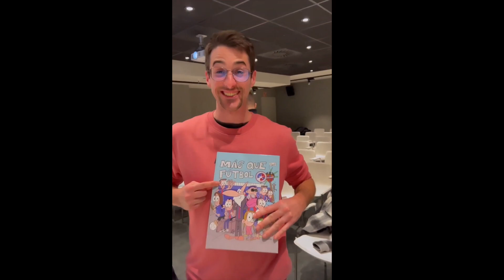Los Mejores Momentos Ultimate Más Divertidos, Trolling y Hilarantes de Blau y Grana 😂🐸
Prepárate para abrocharte el cinturón y reírte a carcajadas mientras te llevamos a un viaje salvaje por los mejores y más inolvidables momentos del Blau y Grana del Levante UD. De 2016 a 2023, esta compilación de videos muestra mi increíble sentido del humor, momentos tontos y divertidos, tanto dentro como fuera del campo, ¡mientras interactuamos de manera divertida con reporteros, periodistas y más! Desde mis respuestas ingeniosas hasta sus escandalosas, este video es una carcajada garantizada.

No solo eso, ¡el talento de Blau y Grana se extiende más allá del campo de fútbol! Prepárate para sorprenderte mientras dan rienda suelta a sus habilidades de baile durante las celebraciones del equipo y los eventos de los fanáticos. Desde bailes espontáneos con compañeros de equipo hasta rutinas coreografiadas que harán que quieras unirte, su energía contagiosa y sus suaves movimientos te harán reír y divertirte. Sé cómo conectarme con mis fans como ningún otro. Ya sea en encuentros sorpresa, sesiones de autógrafos improvisadas o bromeando con los aficionados durante los partidos, hacen todo lo posible para crear momentos memorables y divertidos con la afición leal del Levante UD. Observe cómo hacemos un esfuerzo adicional para traer sonrisas a los rostros de sus devotos seguidores.

Mira cómo Blau y Grana iluminan la pantalla con su contagioso encanto, dejando a los compañeros de equipo, oponentes e incluso árbitros en puntadas. No te pierdas esta colección definitiva de momentos emocionantes que te harán rodar por el suelo de la risa. ¡Prepárate para vivir el lado más ligero del Blau y Grana del Levante UD como nunca antes! Esperamos verte en la próxima temporada 2023-24.

Levante vs Valencia Sept 2017
Levante vs R. Betis Feb 2018
Levante vs Málaga April 2018
Levante vs Sevilla April 2018
Levante UD vs RC Celta Aug 2018
Levante UD vs Valencia CF Sept 2018
Levante UD vs Sevilla FC Sept 2018
Levante UD vs D. Alavés Sept 2018
Levante UD - Real Sociedad Nov 2018
Levante UD vs FC Barcelona Dec 2018
Levante UD vs Girona FC Jan 2019
Levante UD vs Villarreal CF Aug 2019
Levante UD vs Barcelona Nov 2019
Levante vs RC Celta Dec 2019
Levante UD vs RC Celta Sept 2021
Levante UD vs Athletic Club Nov 2021
Levante UD vs FC Barcelona April 2022
Levante UD vs Real Sporting Oct 2022
Y más en 2023